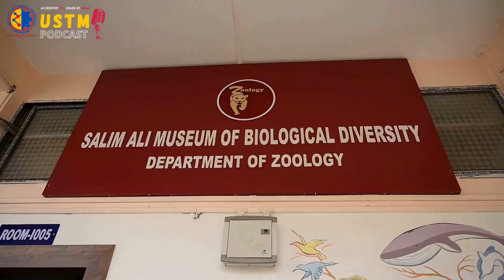USTM Podcast | A Diversity of Cicadas in Meghalaya & Across India | Asst Prof Dr.Rodeson Thangkhien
In this episode of the USTM Podcast, we explore the fascinating world of cicadas with Dr. Rodeson Thangkhien, Assistant Professor in the Department of Zoology at the University of Science and Technology Meghalaya (USTM). Dr. Thangkhien shares his in-depth research on the diversity of cicadas in Meghalaya and across India, offering valuable insights for students and nature enthusiasts alike. Discover the unique characteristics and ecological significance of these intriguing insects, as well as Dr. Thangkhien's personal research experiences.

Our host, Miss Mercyful Cindy R. Marak, guides this engaging conversation aimed at inspiring curiosity and deeper learning about biodiversity. Don't miss this enlightening discussion on the hidden wonders of nature!